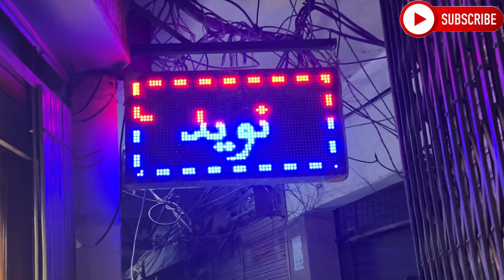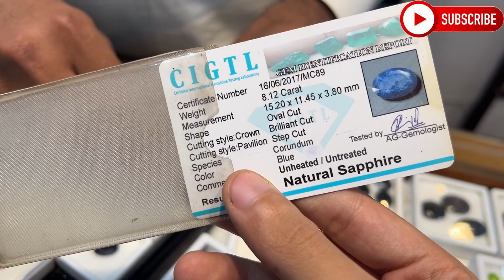Gemstone Market In Rawalpindi | Gemstones In Pakistan | Mens Silver Bracelet | Mens Silver Chain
Ajj Ki Video Ma Main Apko Batao Ga Gemstone Ki Market K Baray Ma Jahan Sa Hamain Har Kisam K Unique Gemstones Mens Jewellery Mens Rings Mens Bracelets Mens Chain Weagara Cheapest Rates Ma Milti Hain

Shop Location:
   Naveed Gems & Jewels
Shop Ni D-274 Meraj Market New Sarafa Bazar Rawalpindi

Phone Number:
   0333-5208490